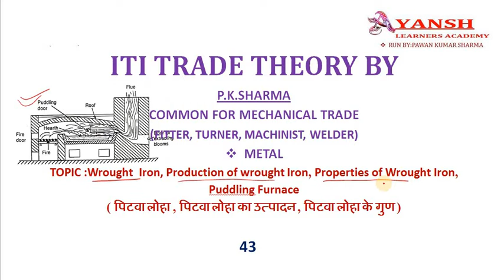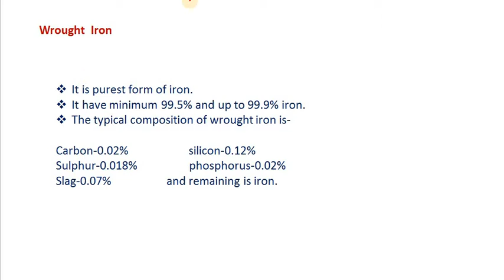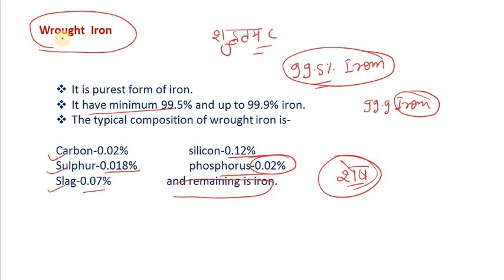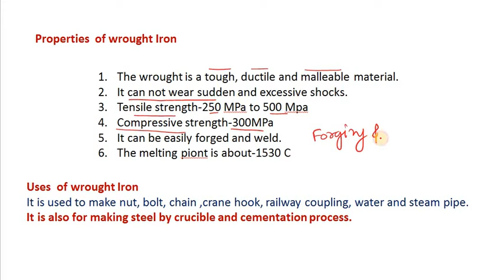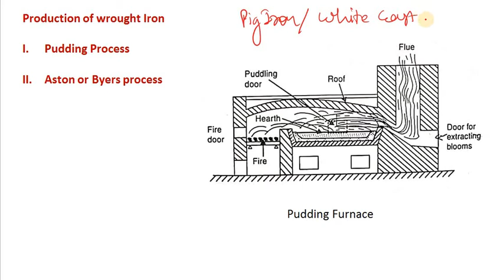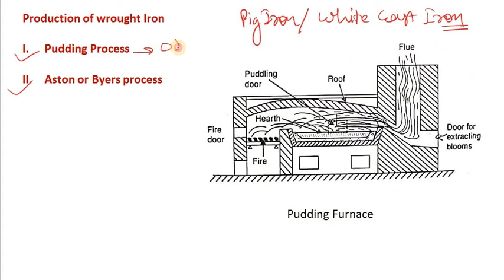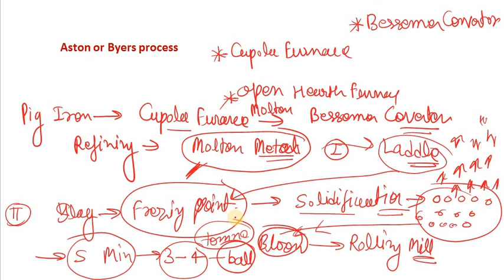WROUGHT IRON|Production of wrought Iron| Properties of Wrought Iron| Puddling Furnace| USES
Wrought  Iron, Production of wrought Iron, Properties of Wrought Iron, Puddling Furnace
( पिटवा लोहा , पिटवा लोहा का उत्पादन , पिटवा लोहा के गुण )
It is purest form of iron.
It have minimum 99.5% and up to 99.9% iron.
The typical composition of wrought iron is-

Carbon-0.02%                     silicon-0.12%
Sulphur-0.018%                  phosphorus-0.02%
Slag-0.07%                   and remaining is iron.